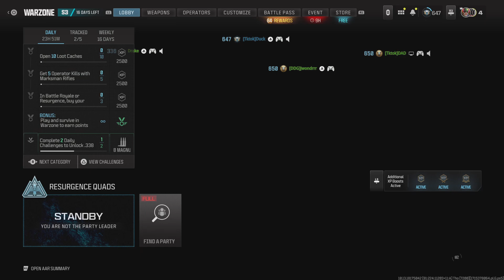Call of Duty_20240513000945